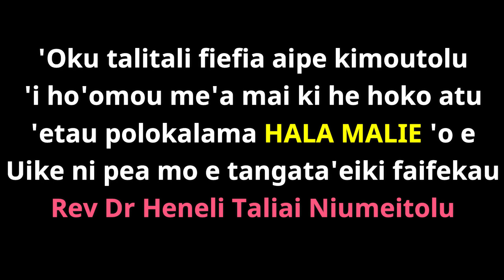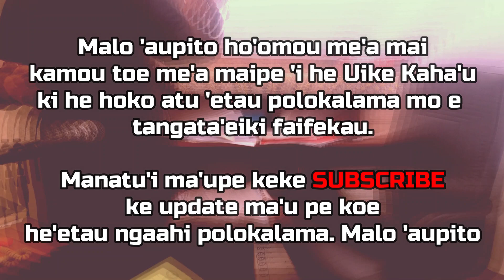HALA MALIE - Rev Dr Heneli Taliai Niumeitolu.(Saame 145:8-14,Matiu 11:16-19, 25-30).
Lesoni Malanga
(Saame 145:8-14, Sakalaia 9:9-12, Loma 7:15-25a, Matiu 11:16-19, 25-30).